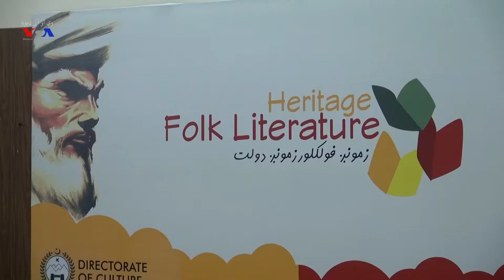د پښتو ولسي ادب یا فولکلور